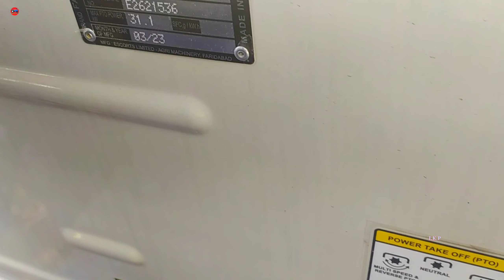Farmtrac 45 Powermaxx | Tractors 3 Speed Gear 2023 😀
अगर किसी दोस्त या किसान भाई का कोई सवाल हो तो वह कमेंट बॉक्स में लिख कर पूछ सकता है आपको जवाब मिल जायेगा धन्यवाद :

your queries-

Which tractor is best in 45 to 50 hp range?

भूसा भरने वाली मशीन कितने रुपए की आती है?

Which tractor is best in 55 hp?

चारा काटने वाली मशीन कितने की है?

Which tractor is powerful in 50 hp?

भूसा को अंग्रेजी में क्या बोलते हैं?

सबसे ज्यादा प्रॉफिट वाला बिजनेस कौन सा है?

What is the best 45 hp tractor?

कौन से काम में सबसे ज्यादा पैसा है?

गेहूं का रेट क्या है आज का?

What is the best tractor 2023?

Which is the No 1 tractor in world?
Other search-👇

farmtrac
farmtrac 45
depalpur tractor mandi
farmtrac 45 modified
farmtrac 45 power max
farmtrac 50 t20 powermaxx
vikram thus